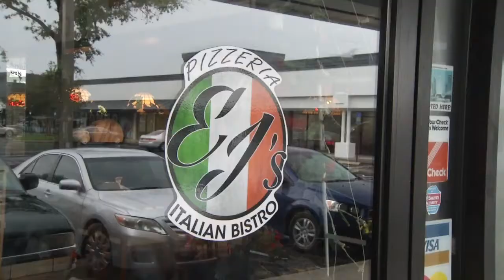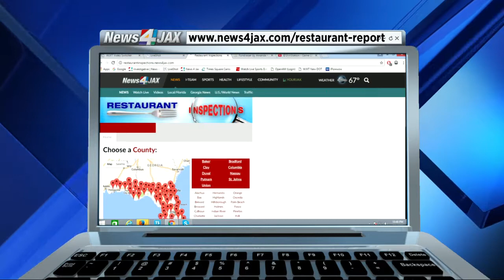Pizza shop defends against a recent inspection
A popular local pizza spot was cited with several violations but the owner defends her good record and explains what happened.